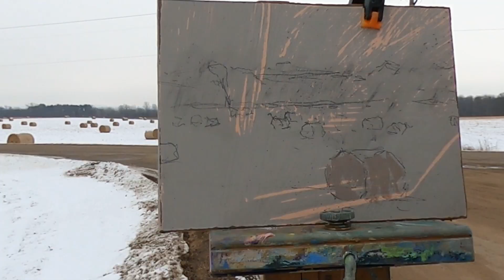Painting with Kyle - January Bales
A snow covered plein air painting session in January.